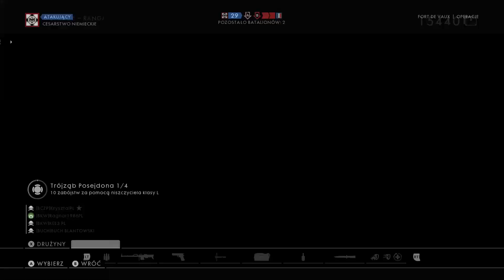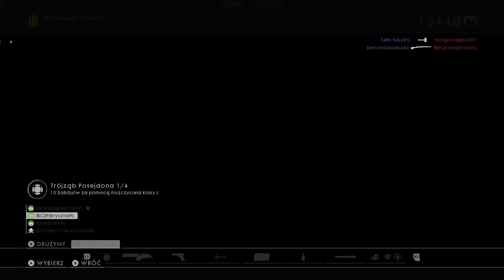BUCH/KRYSZTAŁ I ZNAJDKI KONTRA PUPILE KSIĘDZA HAHA BATTLEFIELD ONE GAMEPLAY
ELO WITAM OGLĄDAJĄCYCH MAM DLA WAS FILMIK Z GRY NA ŻYWO Z BATTLEFIELD BUCH I KRYSZTAŁ I JAKIEŚ BURGERY KONTRA PUPILE KSIĘDZA HAHA POZDRAWIAM OGLĄDAJĄCYCH I ZAPRASZAM DO OGLĄDANIA ELO